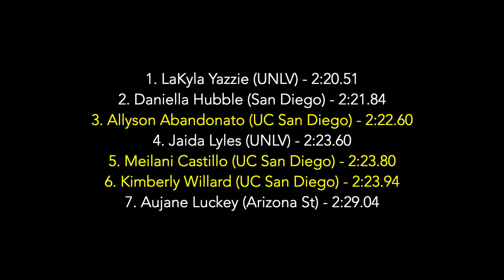2024 SDSU Aztec Invite - w800m H4